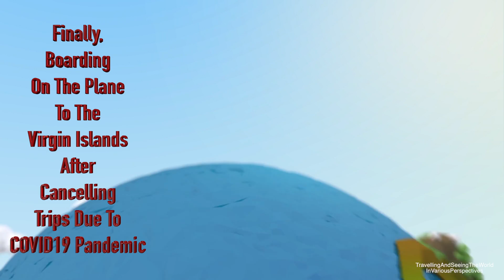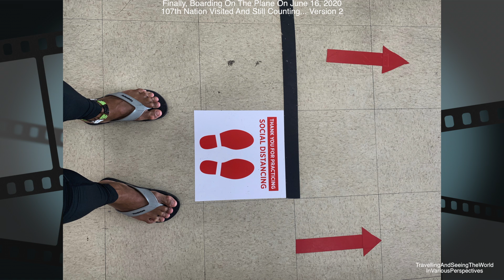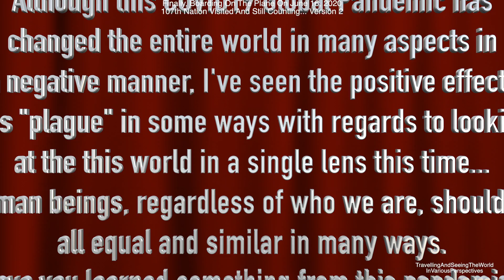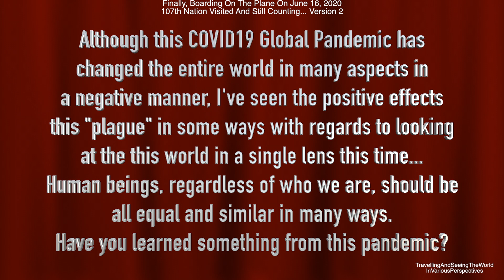At Last, Getting On Board On The Plane Soon To The Virgin Islands In The Midst Of Pandemic June 2020